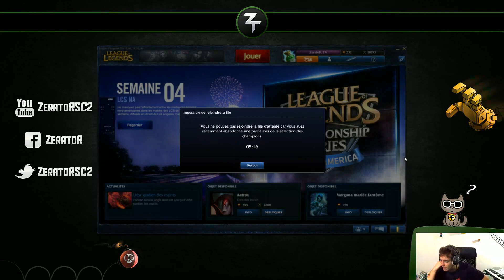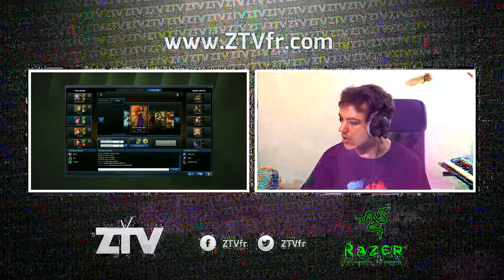[LoL]Ladder Gold IV du 05 Juillet 2013 [2/2]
Début de session un peu spécial : ZeratoR vous montre les photos de la soirée de lancement .
Vous aussi , amusez vous a compter le nombre de slacker !
Avec bien sur une game de LoL . Mais pas de Dominion du coup!